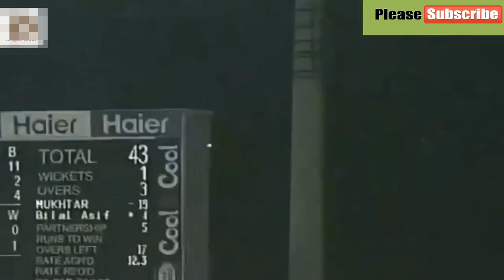Bilal Asif Fastest 114 Off Just 48 Balls -- 10 SIXES -8 FOURS -- In Domestic Match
In this video you can see Bilal Asif Fastest 100 Off Just 42 Balls -- 10 SIXES -8 FOURS -- In domestic match